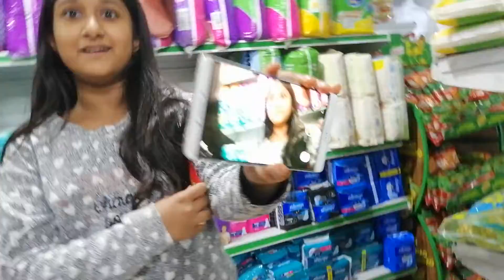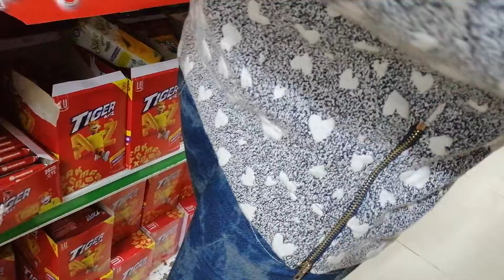market part 2